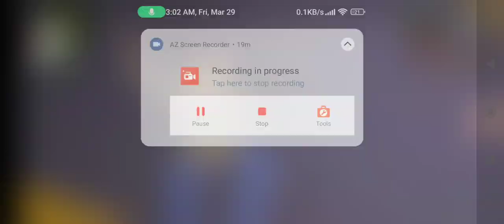March 29, 2024